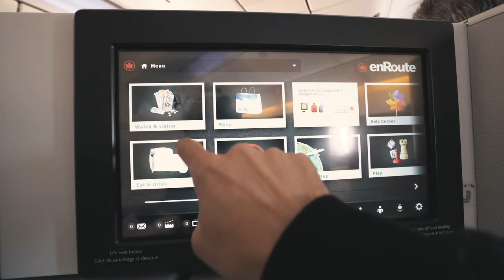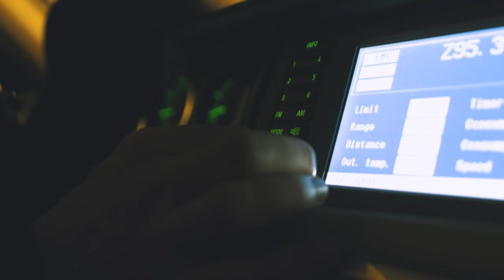THE MAN WITH THE HELICOPTER! | VLOG 301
Produced by Andreas Hem and Jon Olsson